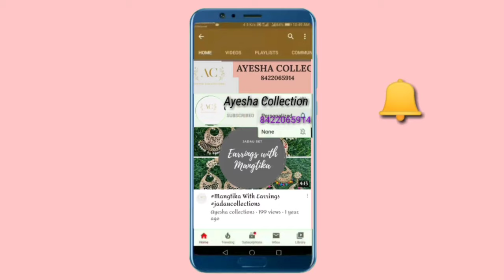Trendy Kurtis & Pants With Price|| Summer Kurtis & Pants Design|| Stylish cotton Kurti With pants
ayesha_collections_750